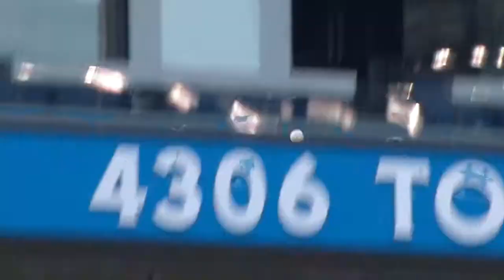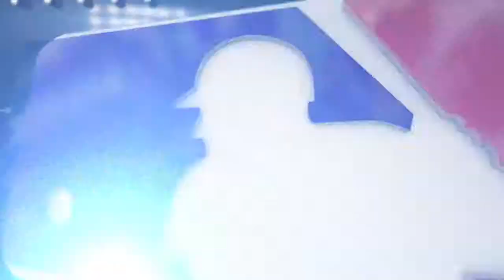7/28/15 Condensed Game: PHI@TOR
7/28/15 Condensed Game: PHI@TOR